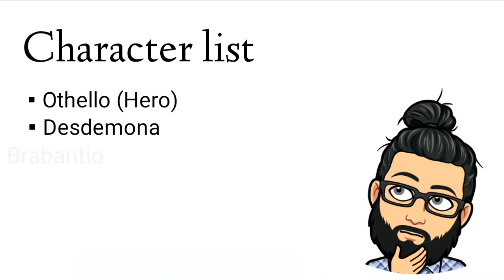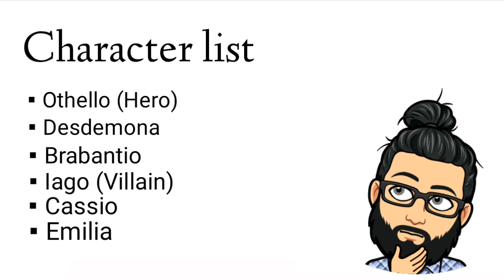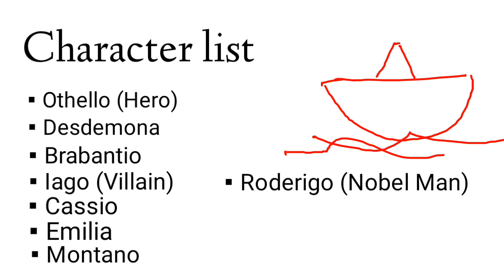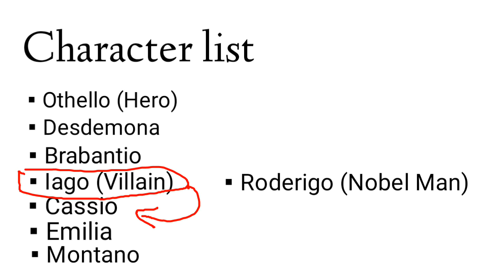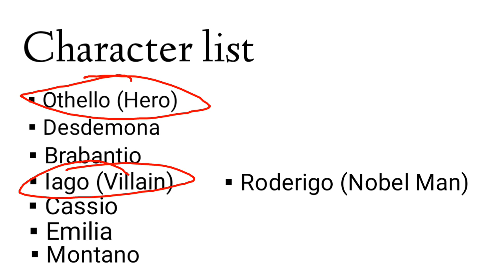othello by William Shakespeare in hindi full analysis, explanation and summary